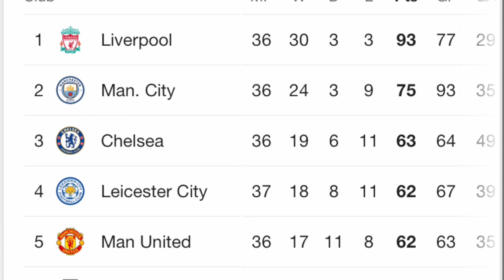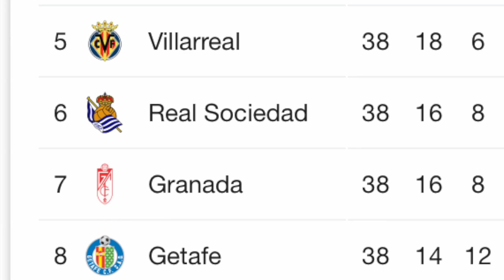Balon D'or cancelled, FA Cup final, Premier league update, Serie A title race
Welcome to my weekly soccer update videos! Hope you enjoyed!